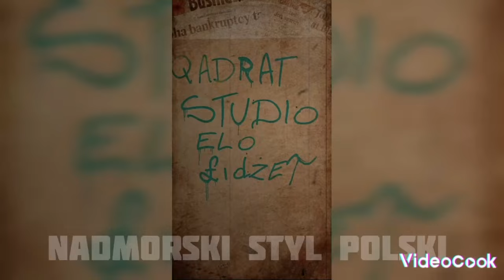01.EUDETE - Historie spod Lady video muz. Fat Cat Beats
project__HISTORIE spod LADY__

Tak to wyglada na QVADRAT STUDIO